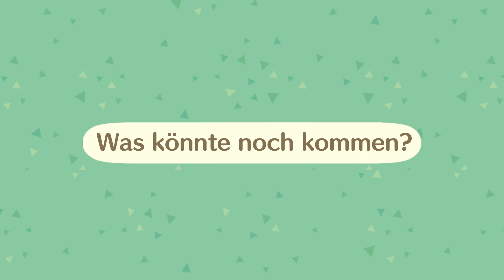VORHERSAGE für das NOVEMBER UPDATE in Animal Crossing New Horizons 🌴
Vorhersage für das November Update in Animal Crossing New Horizons: In diesem Video möchte ich euch meine Vermutungen für das kommende Animal Crossing Update mitteilen, welches Ende November von Nintendo veröffentlich werden sollte Ich hoffe das Tutorial, sowie die Tipps & Tricks für Animal Crossing konnten euch helfen 💗